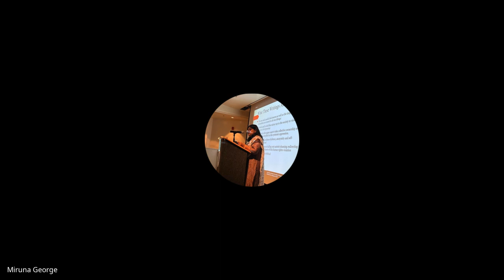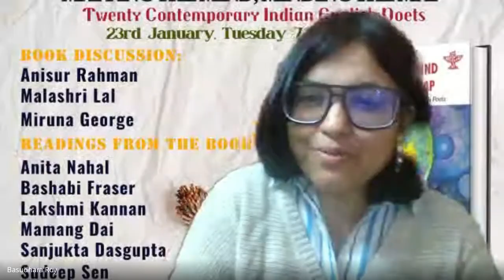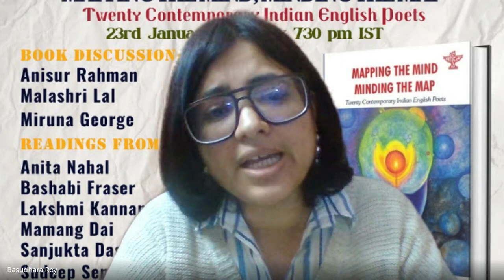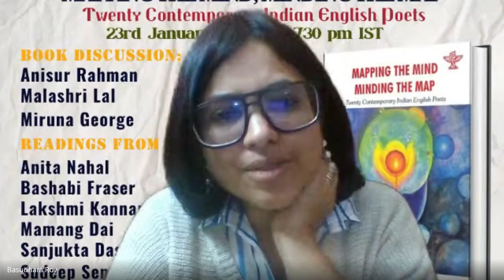E-Launch of Mapping the Mind Minding the Map: Twenty Contemporary Indian English Poets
Mapping the Mind Minding the Map: Twenty Contemporary Indian English Poets edited by Basudhara Roy and Jaydeep Sarangi and published by Sahitya Akademi, New Delhi, was released online last week. With enriching ideas on the philosophy of anthologizing by Prof. Anisur Rahman, on literary cartographies by Prof. Malashri Lal, and a close thematic analysis of the poems by Prof. Miruna George, the discussion effectively outlined the value of different regional voices in contemporary Indian English Poetry. Find also, enthralling readings by five of the twenty poets from the anthology -- in alphabetical order, Anita Nahal, Bashabi Fraser, Mamang Dai, Sanjukta Dasgupta, and Sudeep Sen.
We hope you find as much joy listening to this as we found curating it.